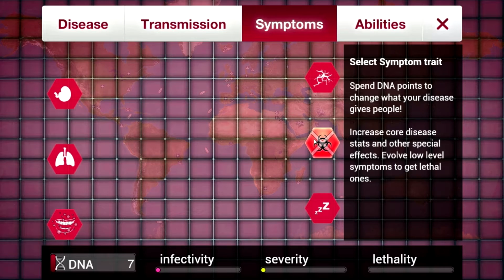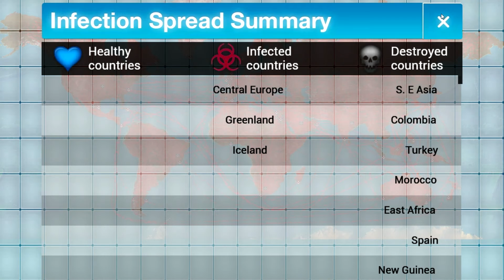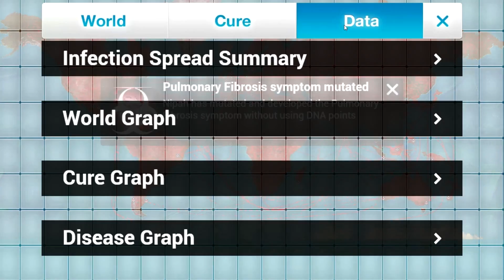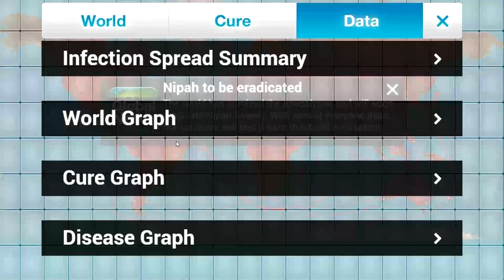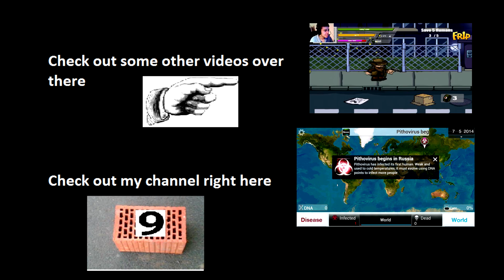Nipah Virus! Let's play Plague Inc 1.8 on PC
Here it is... the last scenario of mutation 8 on Plague inc... it's been a great stoll but I have to move on... so hope you enjoy...